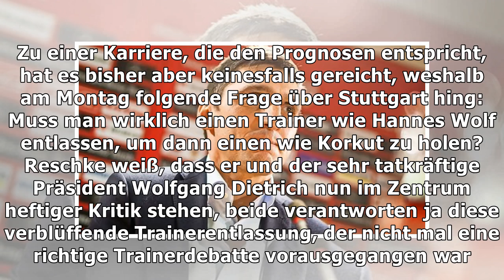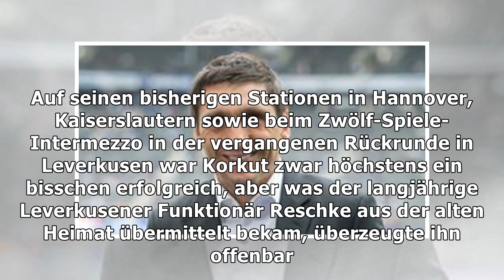Es kann steinig werden mit Korkut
Beim VfB Stuttgart sind die Verantwortlichen dabei, den Trainerwechsel von Hannes Wolf zu Tayfun Kor...